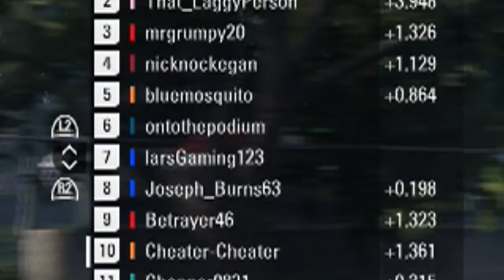F1 2018 PSGL F4 | PRE-SEASON RACE CANADA